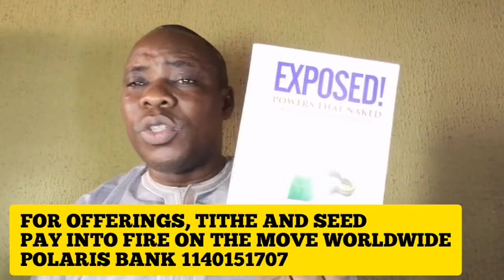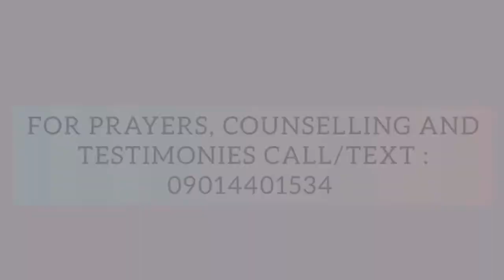DELIVERANCE BY FIRE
PRAYER BOMBARDMENT